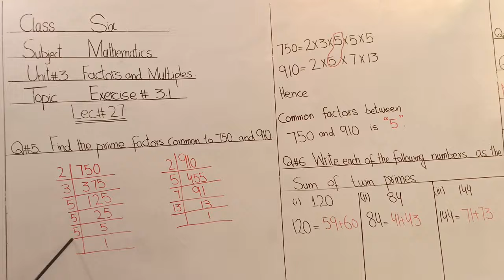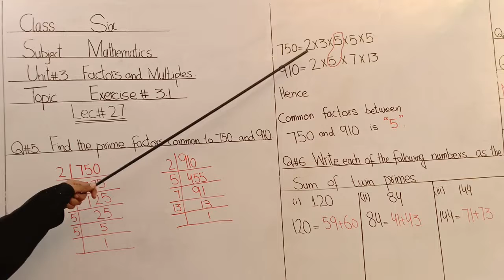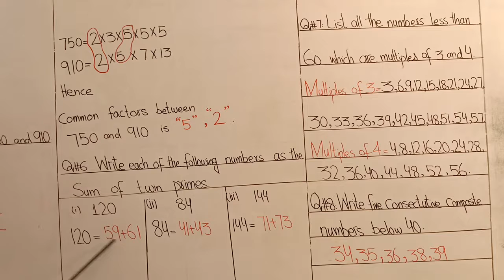Factors and multiples Unit # 3 Ex # 3 1 Class 6 math Lec # 27